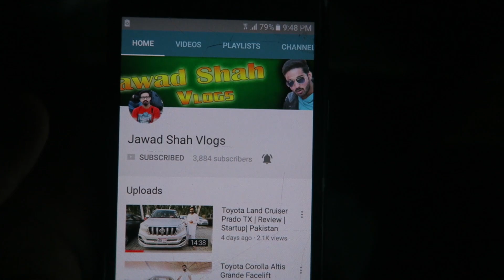THE VLOG IS BACK !!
After a very long time we upload vlog so keep supporting us and we continues the vlog life style so give this video a Big thumps up